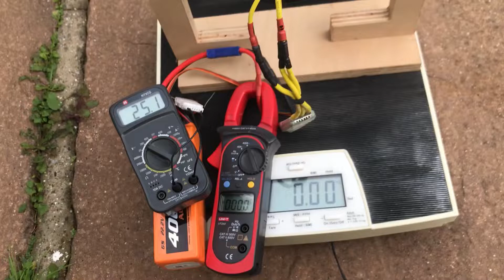Eflite Viper 90 motor in Midi Evo edf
Timing: 6 degrees
Battery: Admiral Pro 4000mah '60C'